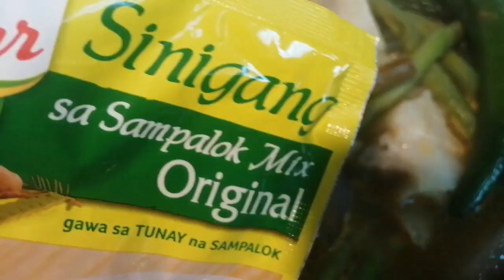COOKING PORK SINIGANG / DELICIOUS VEGETABLES SOUP/[NEHZ OFW VLOG]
Cooking Pork Sinigang the most delicious vegetables soup  the Filipinos favorite dish [NEHZ OFW VLOG]